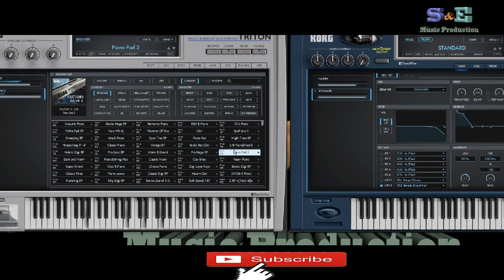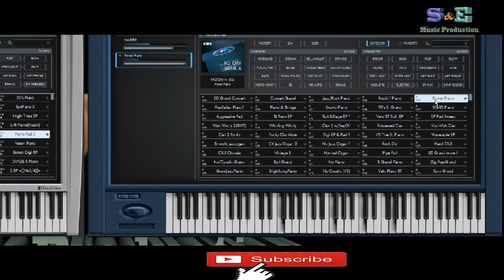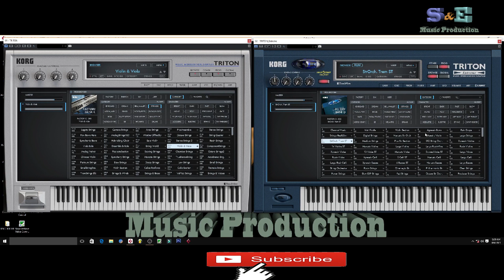KORG TRITON vs KORG EXTREME Sound Check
S&E MUSIC PRODUCTION
This video is not allowed to reupload on another channel